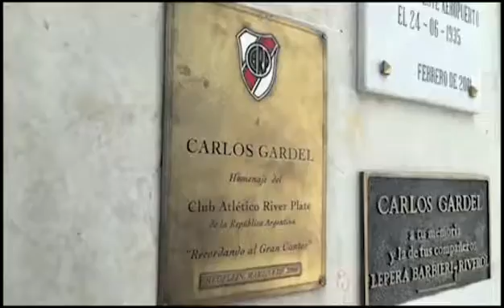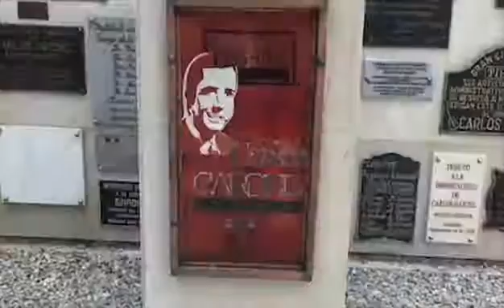Las Pelotas de la Copa América Cap 7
programa deportivo